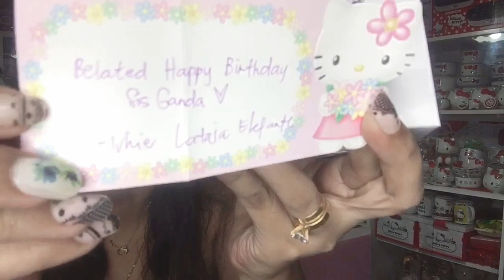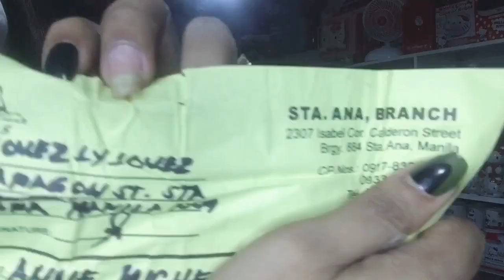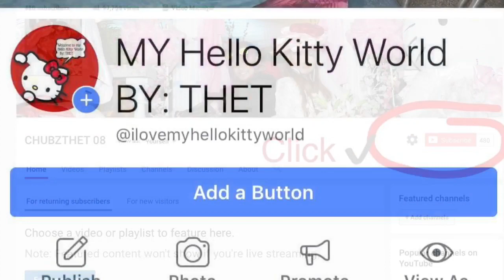HELLO KITTY MAIL TIME 352 to 368 / unforgettable hello kitty haul